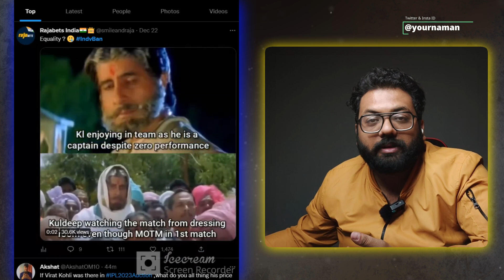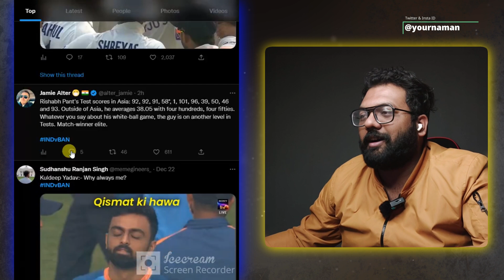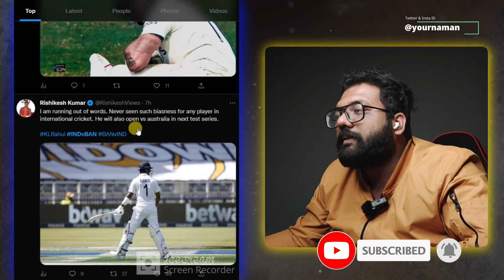India vs Bangladesh Second Test Match Pant Misses Out On Century And Virat Kohli KL Rahul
Stay Blessed